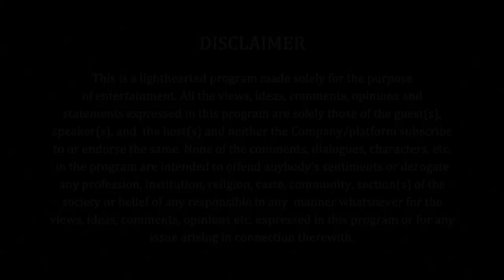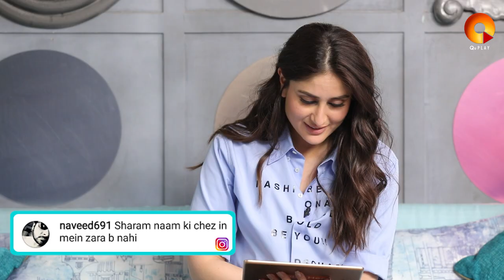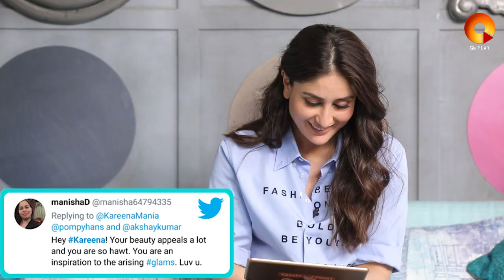Kareena Kapoor Khan Part 2 | Quick Heal Pinch by Arbaaz Khan | QuPlayTV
Watch the Queen of Bollywood Kareena Kapoor Khan talk about things that PINCH her in Part 2 of this episode.

Quick Heal Pinch by Arbaaz Khan will see the charming Arbaaz Khan in conversation with his friends and colleagues as they discuss their social media interactions.